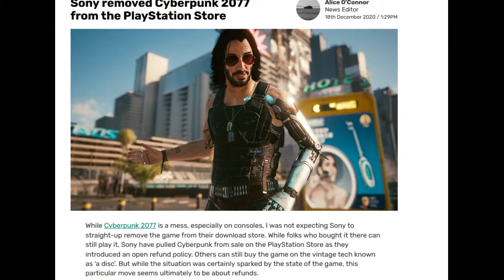Cyberpunk 2077 - The Real Apology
CDPR Apologizes for real this time